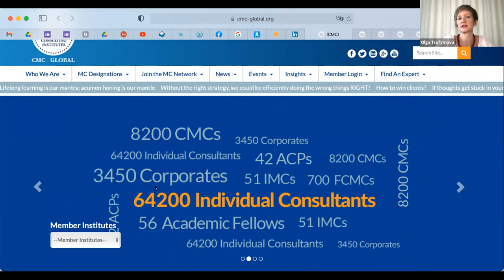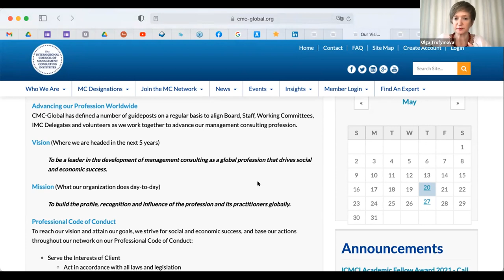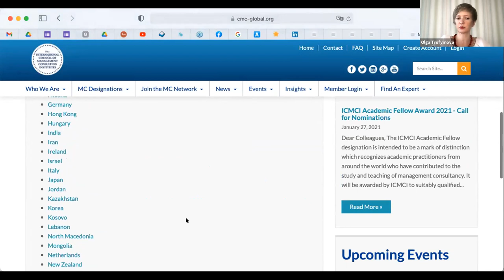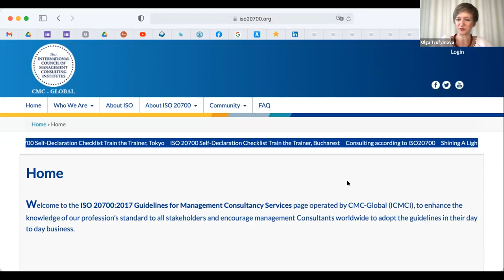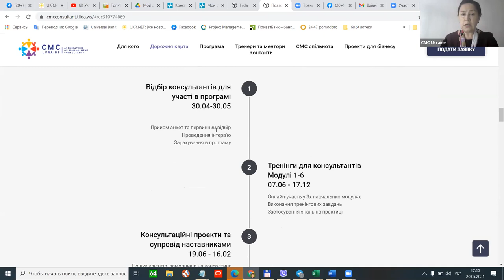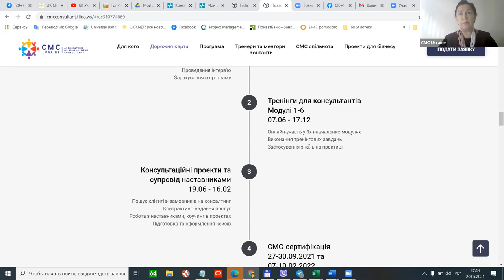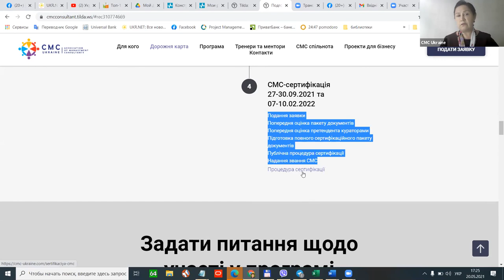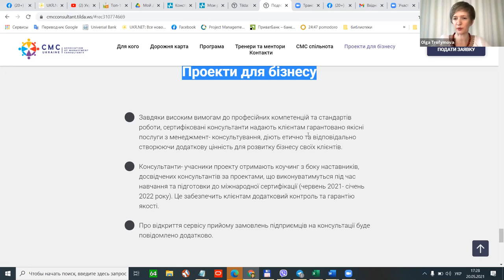CMC-Ukraine разом із GIZ GmbH - про проект. Відповіді на питання потенційних учасників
Запис онлайн презентації програми "Підготовка та професійна сертифікація менеджмент- консультантів Приазов'я" в рамках проекту  німецької урядової компанії Deutsche Gesellschaft für Internationale Zusammenarbeit (GIZ) GmbH  «Сприяння економічній участі вразливих груп населення, включно з внутрішньо переміщеними особами, в регіоні Азовського моря». Зустріч відбулася 20 травня 2021року.